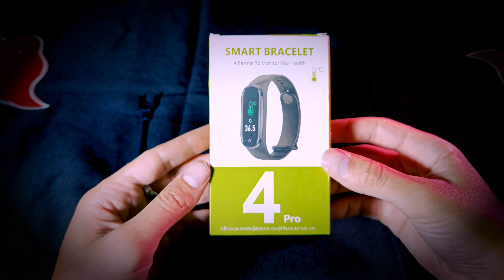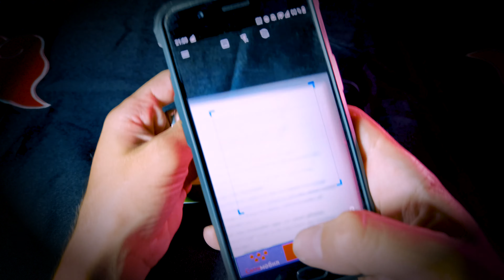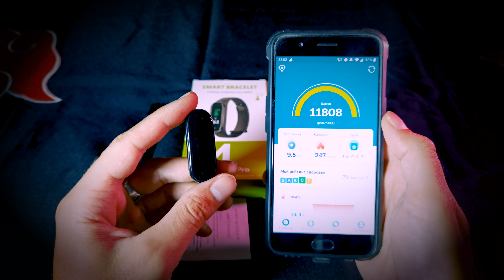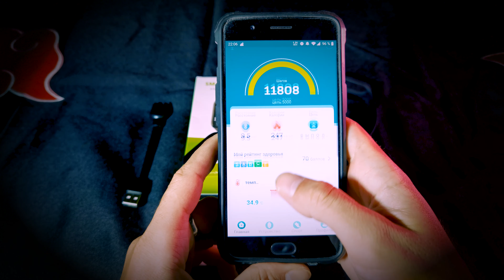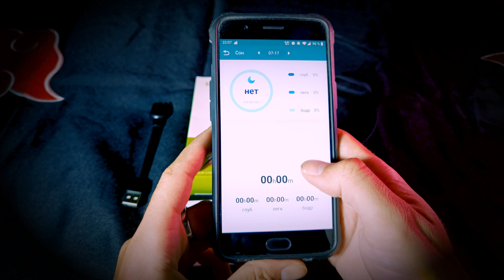Смарт-браслет с AliExpress/Самый дешёвый смарт-браслет/Плюсы и минусы Smart bracelet 4 pro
Смарт-браслет с Aliexpress/ Самый дешёвый смарт-браслет/ Плюсы и минусы/ Стоит ли брать Smart bracelet 4 pro, обзор Smart bracelet 4 pro
Стоит ли брать смарт-браслет с AliExpress.